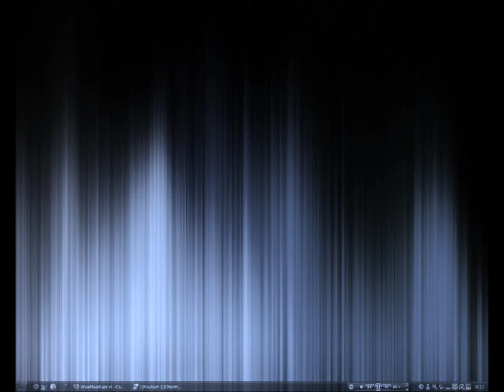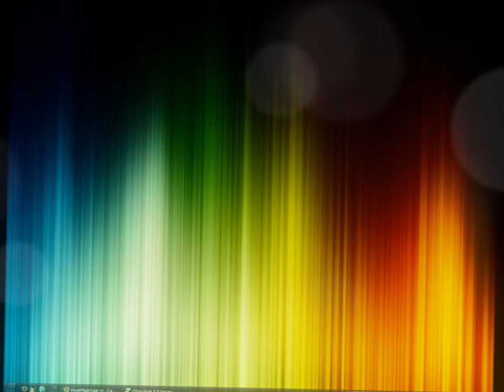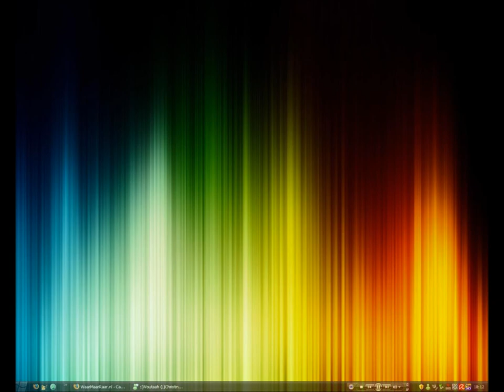can`t stop me (robin remix)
een geimproviseerde remix van can`t stop me please press on the like putton